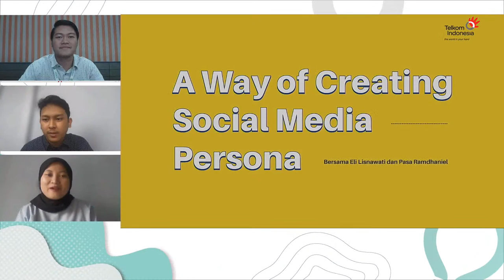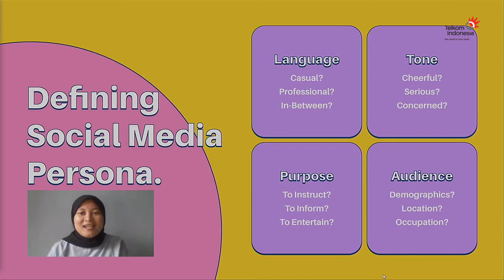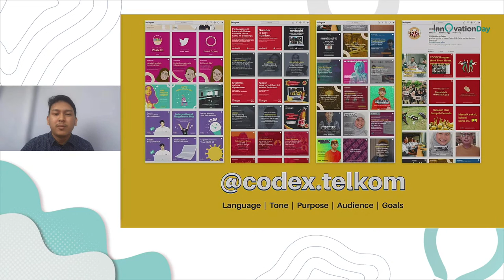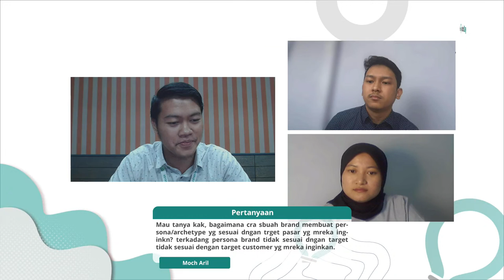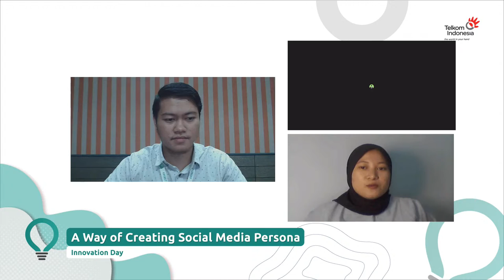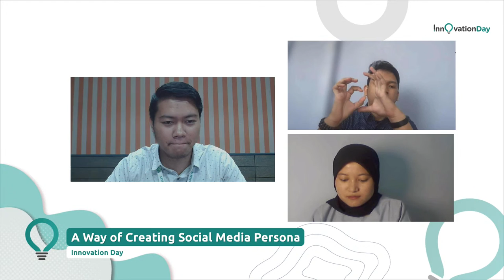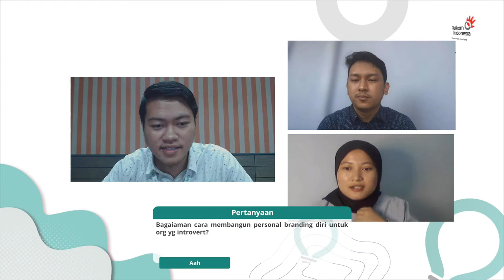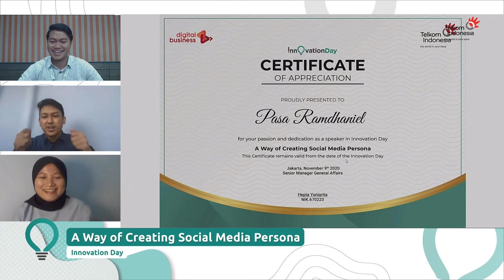A Way of Creating Social Media Persona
Lalu, bagaimana cara mendapat perhatian dari audience melalui Social Media Persona serta mengapa keberadaannya menjadi hal yang penting saat ini?